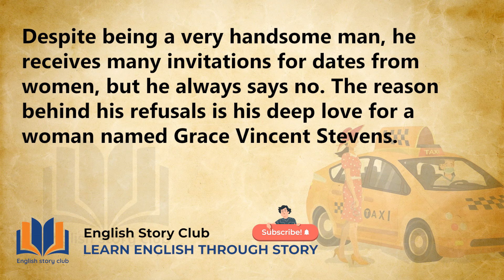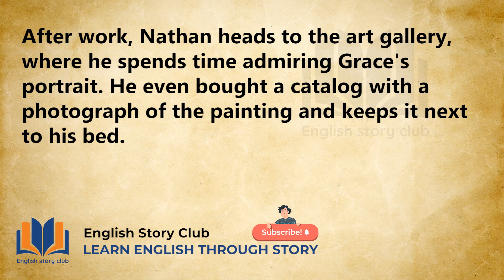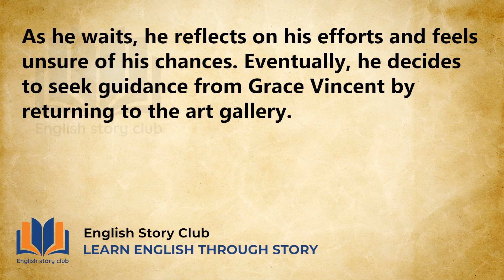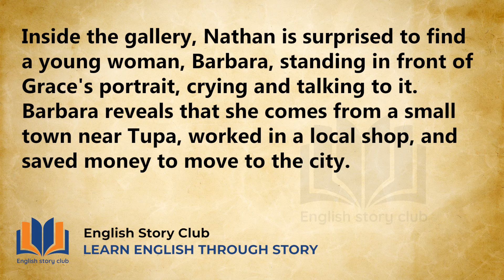A taxi driver | learn English through story level 6 | English story club | Graded reader level 2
learn English through story level 3 |  English story | best story for learning english | English story club

Your support lifts my spirits, and I'd be thrilled if you watch each video on my channel.

Thank you for being a part of this journey! 👍😊

1)This video has no negative impact on the original works (It would actually be positive for them)
2)This video is also for teaching purposes.
3)It is not transformative in nature.
4)I only used bits and pieces of videos to get the point across where necessary.